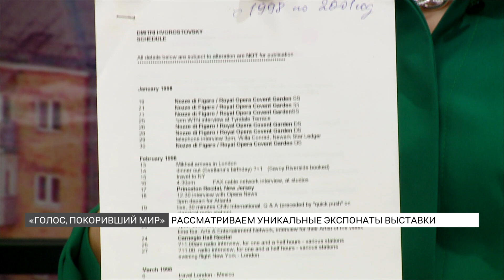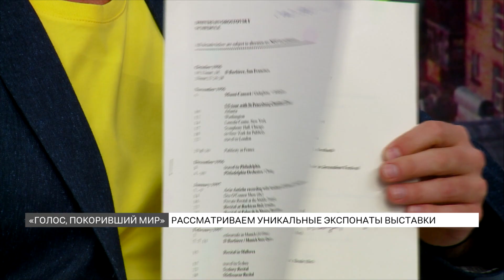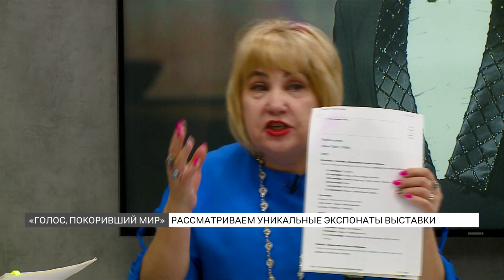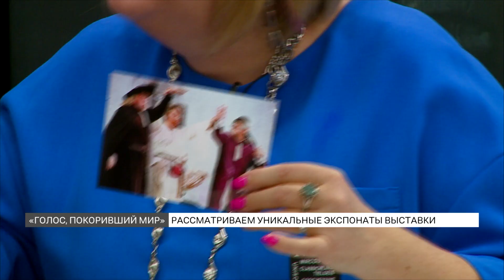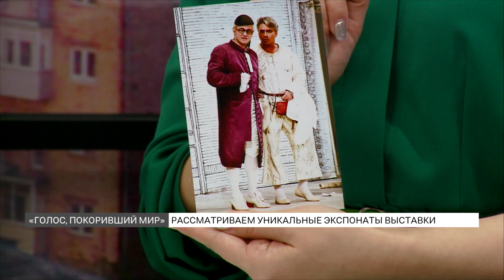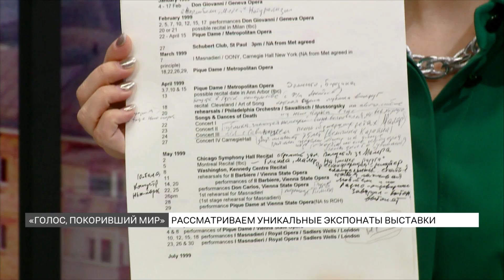Уникальные экспонаты выставки «Голос, покоривший мир»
Уникальные экспонаты, отражающие разные периоды жизни и творчества Дмитрия Хворостовского, появились у нас в студии. Фотографии, гастрольный график с личными пометками артиста – и это только малая часть выставки музея-усадьбы Юдина «Голос, покоривший мир». Подробнее рассказываем и показываем в сюжете.